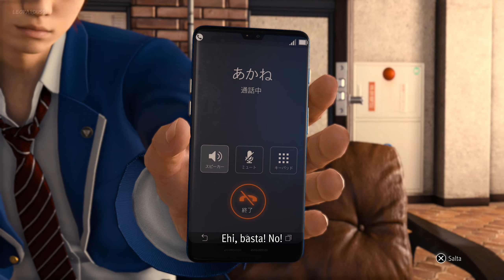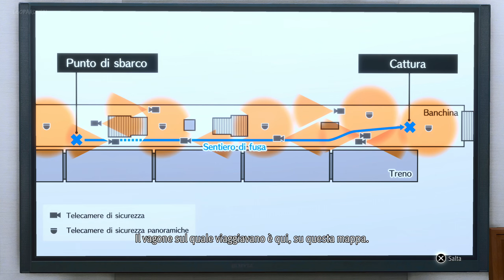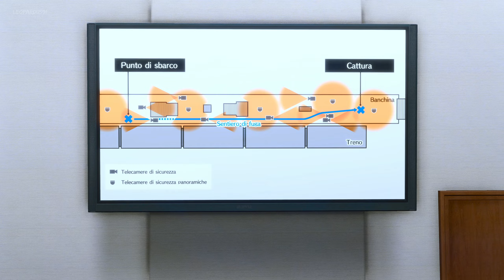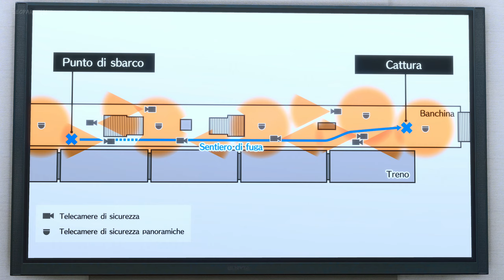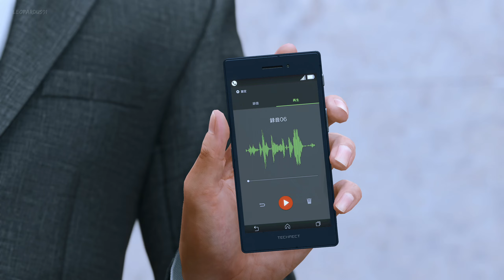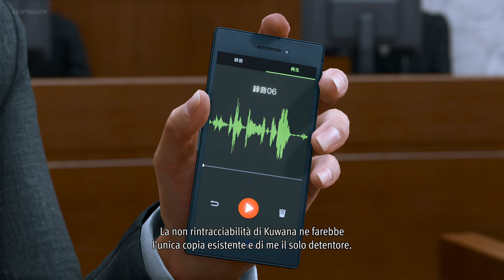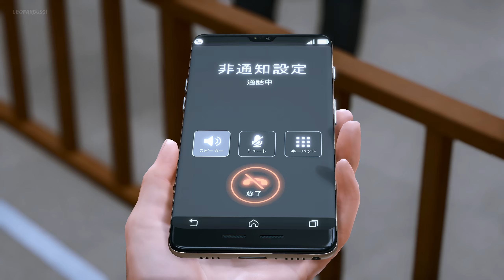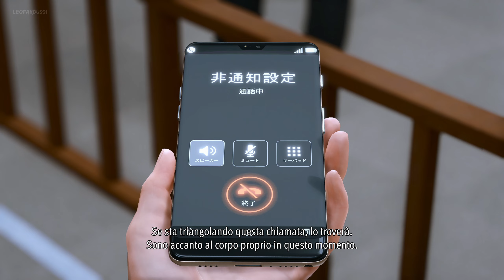67 ✧ Legge Imperfetta ┋Lost Judgment┋ Difficile | Gameplay ITA ◖PS5◗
Componenti del mio PC:

Cavo Microfono
Braccio Microfono